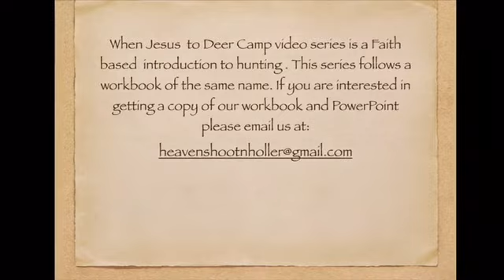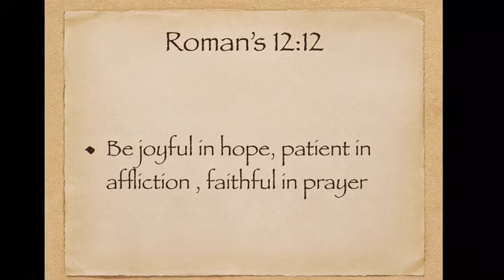South Carolina blood brothers and introducing the deer we called Daggers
Heavens Hollow Christian bow hunting , Ohio deer camp